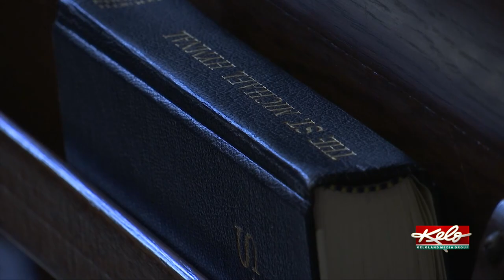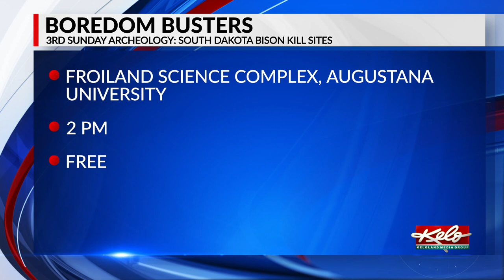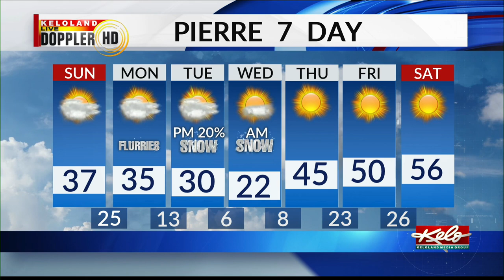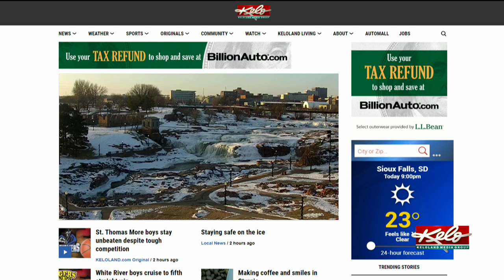KELOLAND On The Go Sunday, February 16